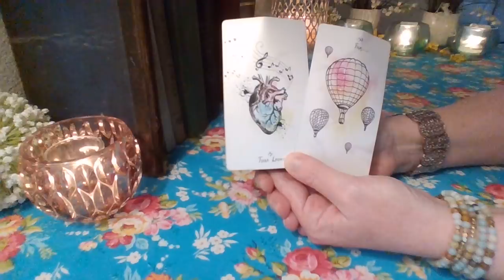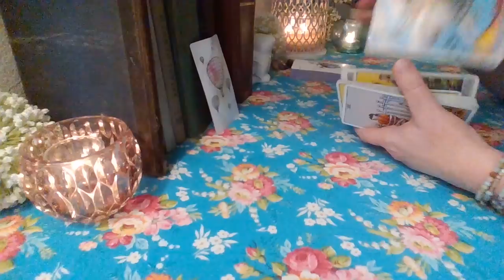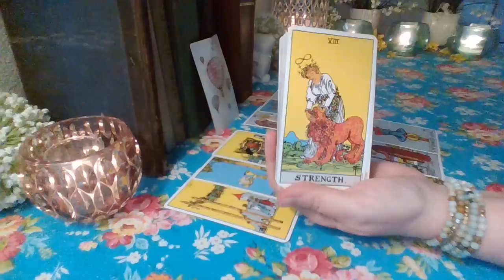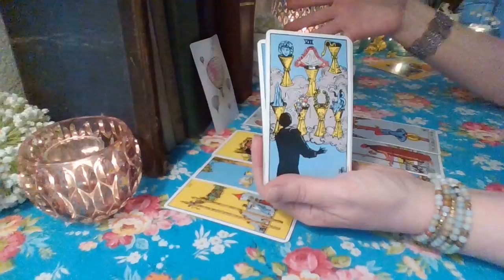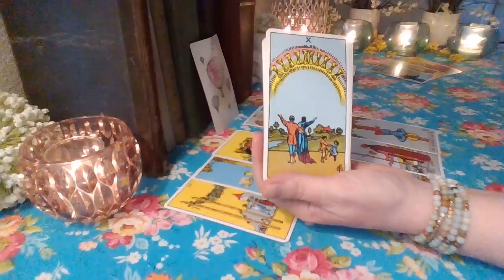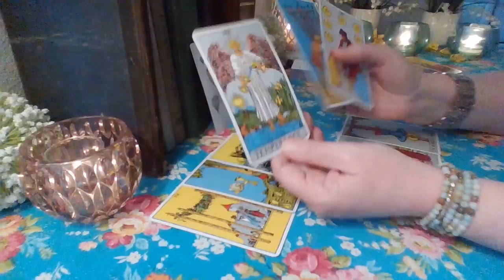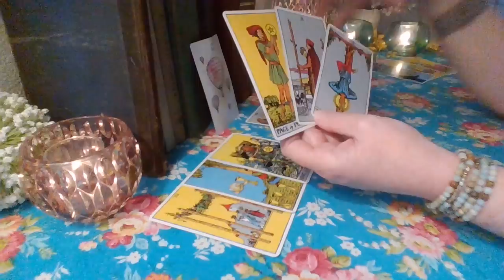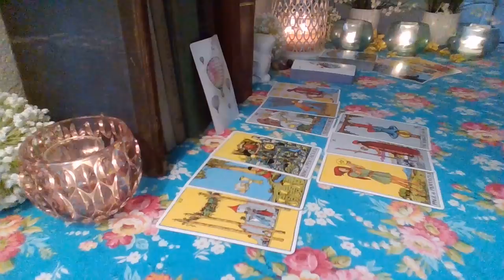Aries ❤️💔💋 "The Real Thing" Love, Lust or Loss April 24th - 30th 2022